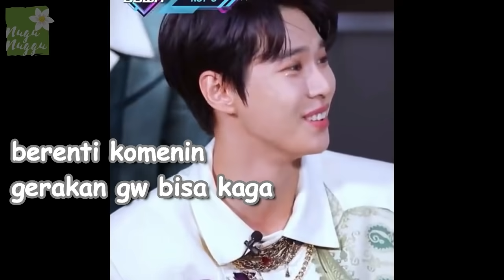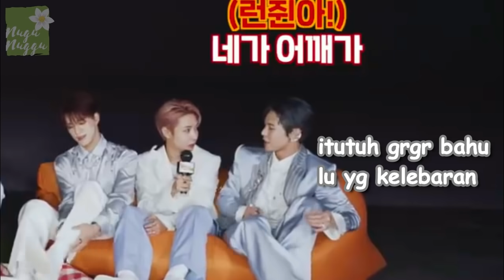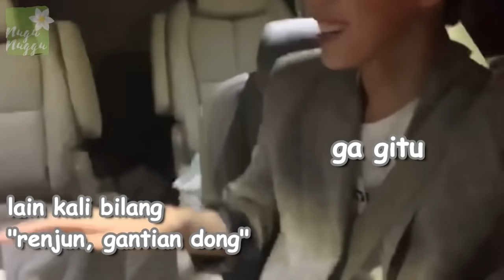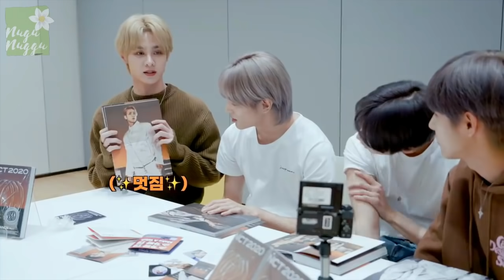DOYOUNG RENJUN - KAKAK BERADIK YANG HOBINYA NGEGAS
Halooo semuanyaa~
Kali ini aku datang dengan video baru tentang kerandoman kakak beradik di NCT yaitu Doyoung dan Renjun.

Semoga kalian suka ya, maaf kalo misal galucu dan garing (╥﹏╥)
Tapi apapun itu semoga kalian terhibur yaa 🌱💚

!Please Don't RE UPLOAD, CUT, AND EDIT MY VIDEOS without permission!